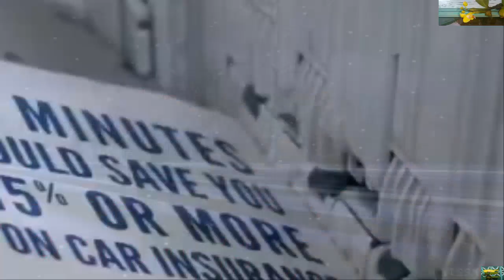Michel Rivera vs Fidel Maldonado Jr TKO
Michel Rivera vs Fidel Maldonado Jr TKO RD10